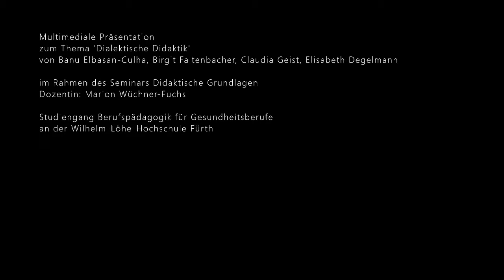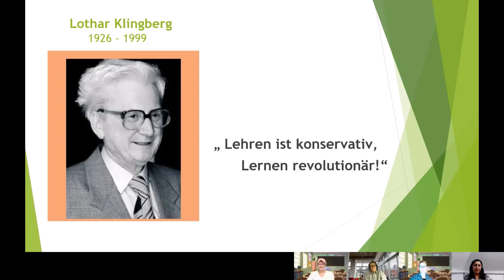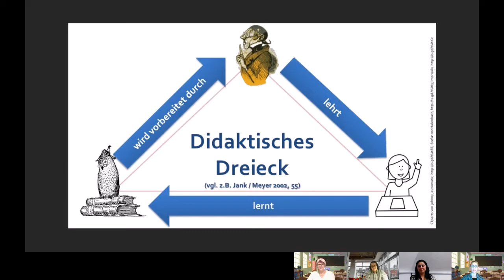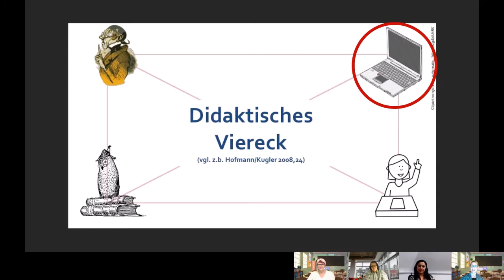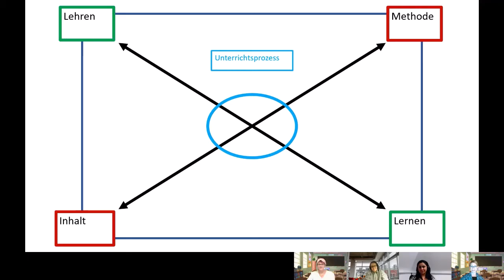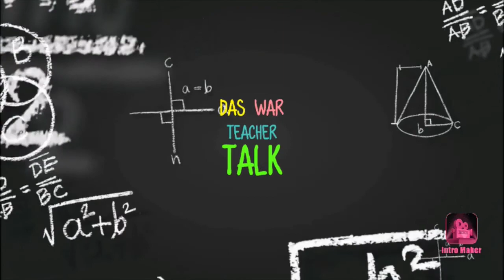Einführung in die Allg. Didaktik, Teil 4 | 1. Semester Berufspädagogik, SRH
Modul „Einführung in die Allgemeine Didaktik“, 1. Semester Berufspädagogik, SRH Wilhelm Löhe Hochschule, Dozentin Marion Wüchner-Fuchs:
Angehende Lehrerinnen und Lehrer für Gesundheitsberufe beschäftigen sich im ersten Semester an der SRH Wilhelm Löhe Hochschule unter anderem mit der Allgemeinen Didaktik. Das Themengebiet ist für die meisten Studierenden noch unbekannt und abstrakt. Viele von ihnen wünschen sich praktische Hinweise, also Methoden, wie sie Unterricht gut gestalten können. Der bekannte „Werkzeugkoffer“ mit allen Artikeln, die den Unterricht produktiv, kurzweilig und schadlos für alle Beteiligten gestalten lässt. Die Konfrontation mit der theorielastig erscheinenden  Allgemeinen Didaktik schreckt häufig erst einmal ab. Wie also diesen grundlegenden Baustein der Lehrerinnen- und Lehrerausbildung in das Studium integrieren? Wir wollen das Lehr-Lern-Geschehen an unserer Hochschule theoretisch grundlegend, praktisch jedoch folgenreich gestalten. Dass Unterricht nicht „einfach so“ da ist, sondern von Lehrenden zielgerichtet gestaltet wird, erkennen die Studierenden etwa in der Analyse einer Vorlesungseinheit, deren Einzelelementen und Zielsetzungen. Was genau hat die Dozentin getan, wie kann man einzelne Elemente abgrenzen und welche Ziele standen möglicherweise dahinter? Wie habe ich mich als lernende Person dabei gefühlt? Was kam bei mir gut an, was eher nicht? Wir nähern uns in der Vorlesung durch den Wechsel von theoretischen Inputs und praktischen Übungen dem Feld der Unterrichtsgestaltung. Schnell wird klar, dass Unterrichten mehr ist als die Anwendung von Methoden, auch mehr als die Zusammenfassung fachwissenschaftlicher Inhalte. Dazu helfen uns ein Blick in die Geschichte des Unterrichtens und das Verstehen verschiedener allgemeindidaktischer Modelle. Im Sinne eines Lehr-Lern-Kollektivs haben die Studierenden die Aufgabe, füreinander je ein allgemeindidaktisches Modell multimedial auszuarbeiten und anschließend ein Fachgespräch darüber zu beginnen. In den Videos geht es nicht um eine „lupenreine“ Darstellung der Modelle, sie sollen lediglich in eine Diskussion einleiten. Die Erarbeitung der Präsentation in der Kleingruppe führt zu einer intensiven Auseinandersetzung mit einem Modell der Allgemeinen Didaktik und steigert „ganz nebenbei“ die medientechnische Kompetenz. Genauso wichtig ist jedoch die Etablierung der Erkenntnis bei den Studierenden, dass theoretisches Wissen eine begründete Entscheidung für „meine“ Vorstellung guten Unterrichts ermöglicht. Das Modul „Allgemeine Didaktik“ dienst insofern auch der Einmündung in akademisch-kritisches Denken und Selbstreflexion.

Marion Wüchner-Fuchs